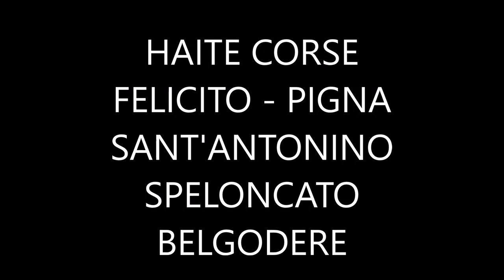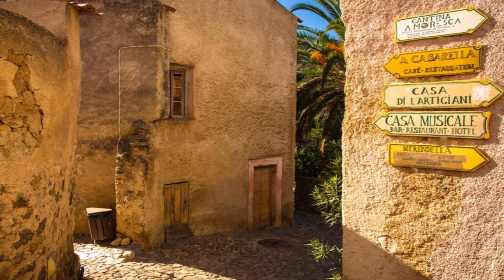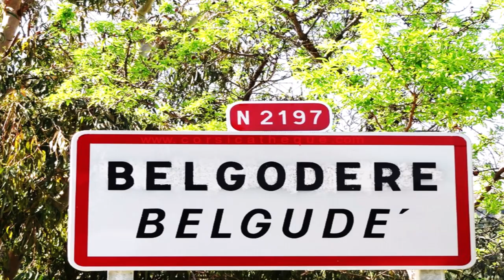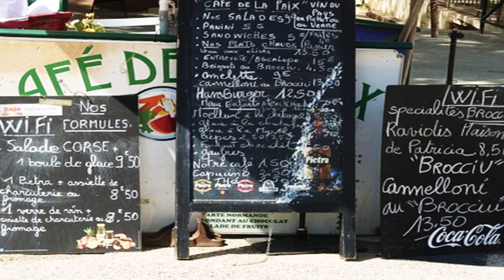16 2022MON FILM HAUTE CORSE FELICITO PIGNA SAN ANTONINO SPELONCATO BELGODERE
SPELONCATO.
APRES UNE DIZAINE DE KMS DE ROUTE E MONTEE  AVEC DE NOMBREUX VIRAGES  , VOUS ATTEIGNEZ l'UN DES PLUS BEAUX VILLAGES DE CORSE.CE PETIT MAIS CARACTERISTIQUE VILLAGE PERCHE SUR UN EPERON ROCHAUX A UNE ALTITUDE DE 570 M.
AVEC SON CHARME  , IL ENCHANTE  LES VISITEURS EN QUÊTE DE BEAUTE QUI S'EMERVEILLENT EN ADMIRANT SES RUES ANCIENNES , LA PETITE PLACE OU L'ON SIROTE TRANQUILLEMENT UNE BOISSON FRAÎCHE.
UN VRAI COIN DE PAIX.